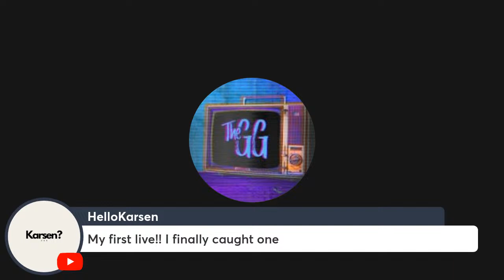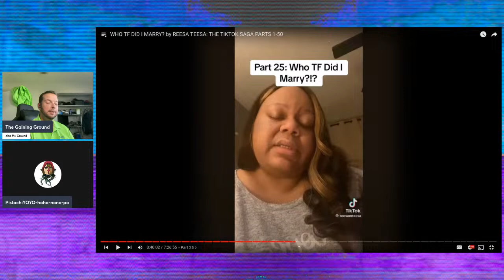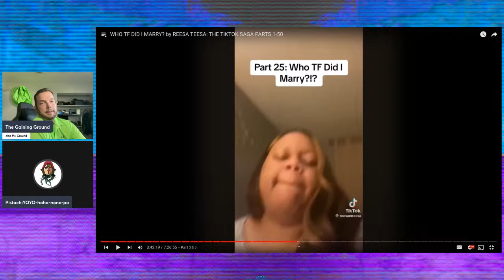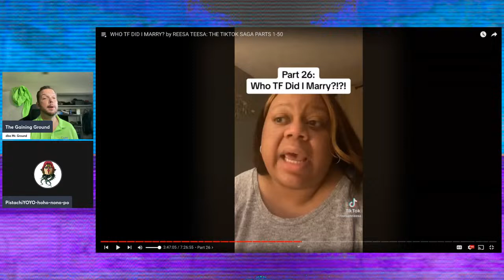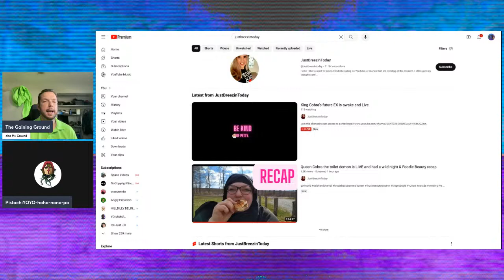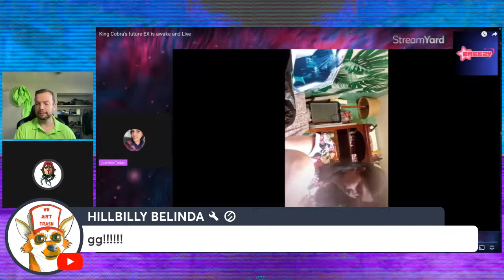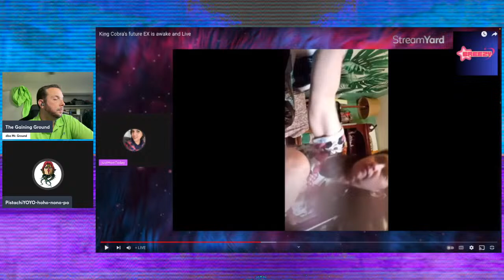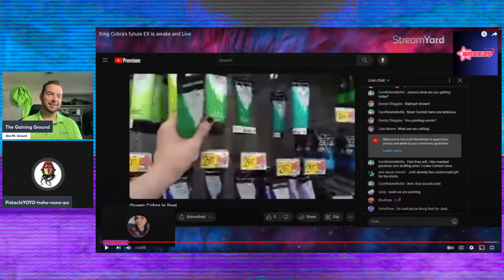We got derailed and ended up watching @Justbreezintoday and being grossed out | LIVE